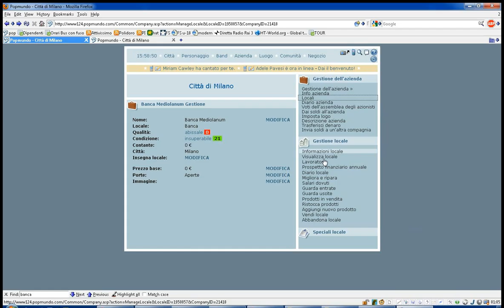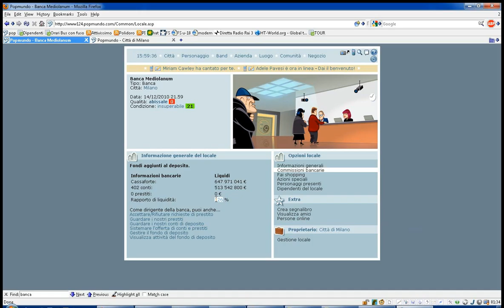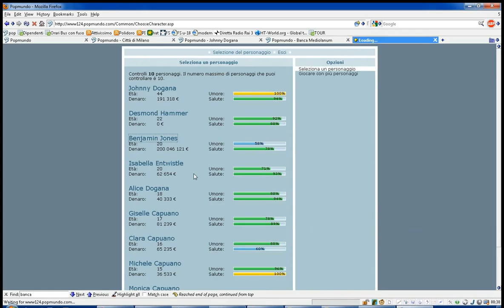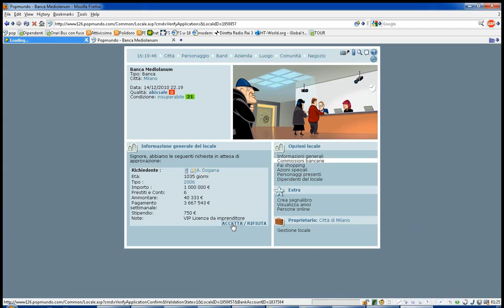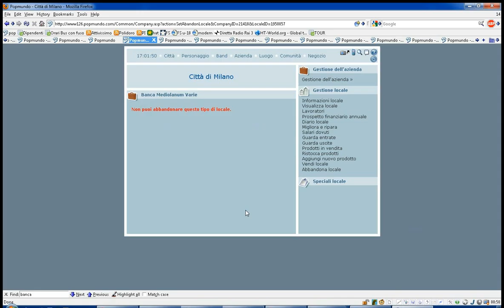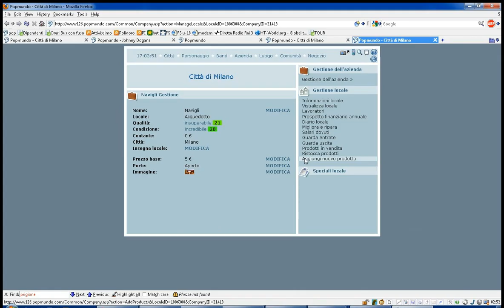Popmundo - Truffa Milano (Pippo Capuano - Johnny Dogana)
The best Fraud ever in Popmundo: 360 Million stolen by Milan city hall.

Truffa ai danni della città di Milano, sul gioco online Popmundo.